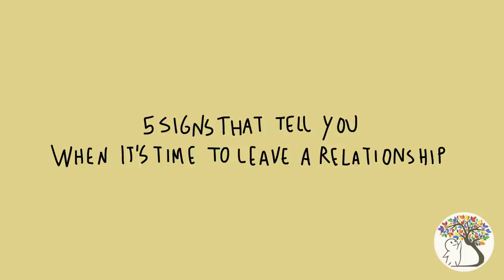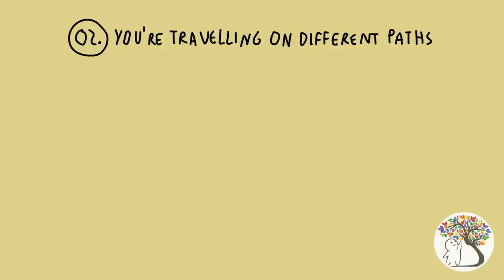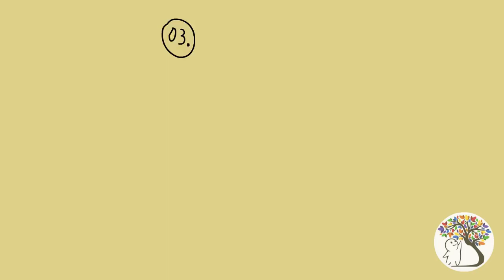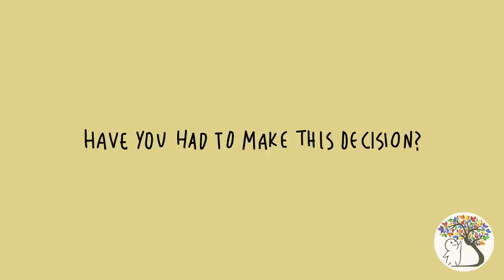5 Signs to Leave a Relationship